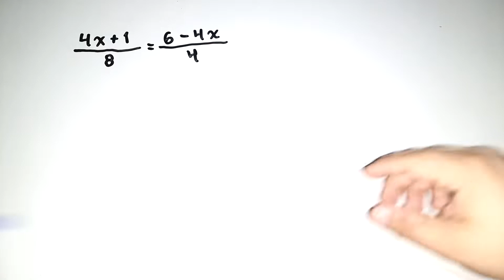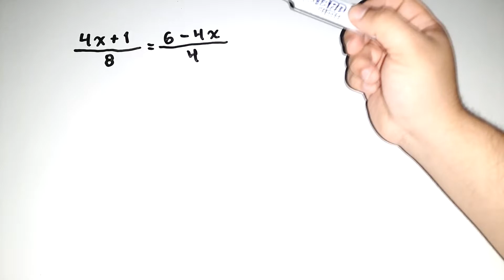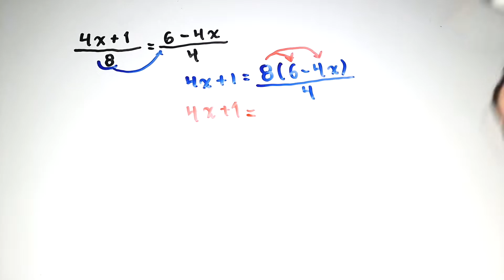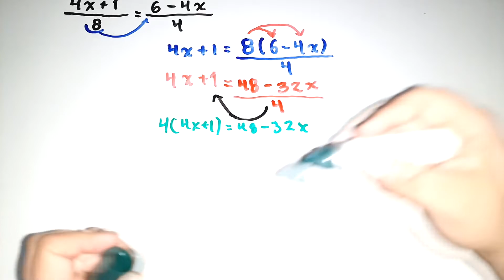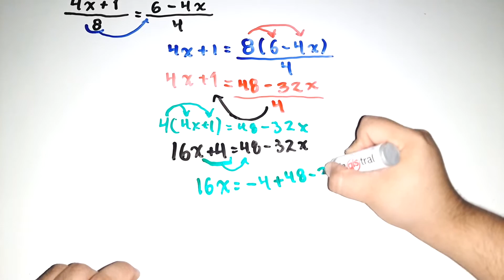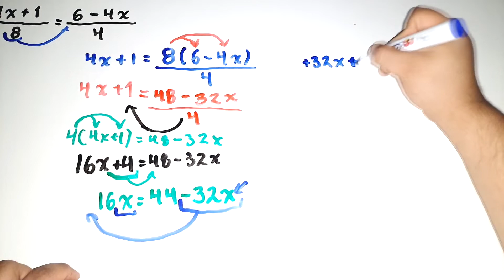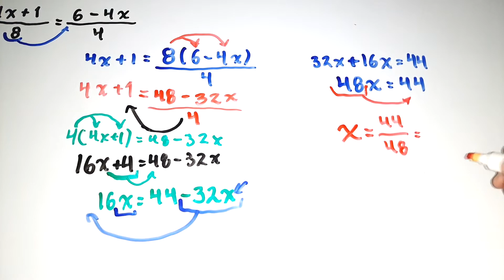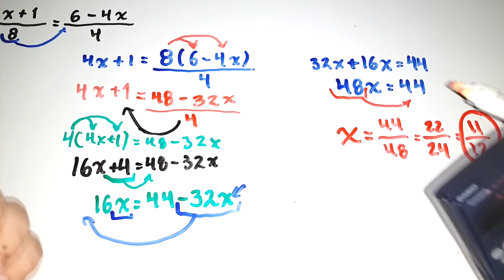DESPEJE de DIVISIONES - Ecuaciones de PRIMER GRADO con DIVISIÓN (Paso a Paso)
ecuación,ecuacion,division,división,dibision,dibisión,ecuaciones,matemática,matematica